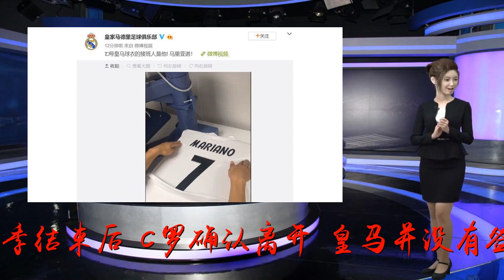皇马官方确认新7号人选，25岁新援接班C罗，新赛季担任本泽马替补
谢谢！北京时间8月31日，新赛季皇马的7号终于有了答案。回归皇马的25岁前锋马里亚诺成为皇马7号的新主人，在C罗离开后，马里亚诺将在新赛季身披皇马7号出场。需要指出的是，马里亚诺曾在皇马效力，上赛季代表里昂出战45场打进21球。新赛季，马里亚诺被看做是本泽马的替补。2017赛季结束后，C罗确认离开，皇马并没有签下新的大牌来顶替C罗的位置。整个夏季转会期，皇马都没有大动作，不过主帅洛佩特吉还是希望签下一位替补中锋。8月30日，皇马官方宣布签下马里亚诺，为这位25岁的前锋支付了2300万欧元。马里亚诺出生在西班牙，9岁时加盟西班牙人青训营，18岁时加盟皇马青训营。在16/17赛季中，马里亚诺为皇马出场14次打进5球，其中包括一个国王杯对阵丙级队时的帽子戏法。去年夏天，皇马以800万欧元的价格将马里亚诺卖给里昂，合同里皇马有优先购买权。原本塞维利亚和马里亚诺谈妥了合同，但是皇马的介入，签回了这位中锋。上赛季，马里亚诺为里昂出场45次打进21球。从现在的情况看，马里亚诺的定位就是皇马的替补前锋，成为本泽马的替补。而皇马官方确认，马里亚诺成为7号的新主人。对于这一选择，有球迷直言太过草率。有球迷也留言写道：“CR-Foreveeven：一个真敢给，一个真敢穿！新赛季皇马七号打替补…。@BaiYeWeiguang：宁愿7是空号。”